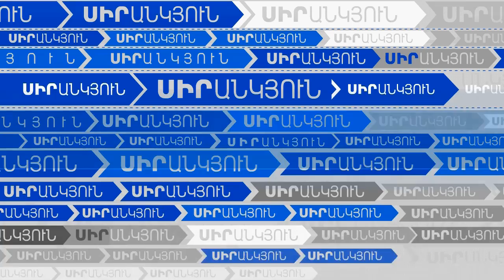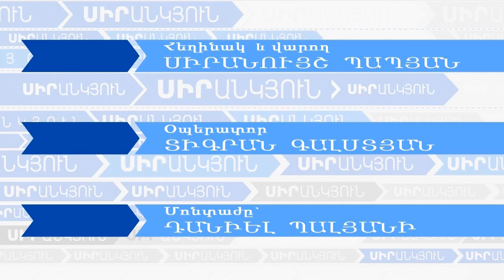Սիրանկյուն ծրագրի հյուրն է Արիս Նալջին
Թուրքիայի նպատակը` մինչև 2023-ը հարյուր միլիոն թուրք

«Առաջին լրատվական»-ի զրուցակիցն է Թուրքիայում հրատարակվող «Ակօս» թերթի նախկին պատասխանատու խմբագիր, ներկայումս IMC հեռուստաընկերության ծրագրավորող Արիս Նալջին:

 - Արիս, Թուրքիայի ներքին գործերի նախարարը գտնում է, որ Թուրքիայում մամուլն ավելի ազատ է, քան, օրինակ, ԱՄՆ-ում: Որպես զանգվածային լրատվության ներկայացուցիչ՝ ի՞նչ կասեք այս կապակցությամբ:

 - Թուրքիայի թե՛ ներքին գործերի նախարարը և թե՛ առհասարակ մյուս նախարարները շատ են սիրում մեծ-մեծ բաներ խոսել, անգամ ասում են Թուրքիան Կովկասի տարածաշրջանից մեծ  պետություն է դարձել: Նույնիսկ թուրքական թերթերը ծիծաղում են նրանց այս ասածների վրա: Բայցևայնպես, կան թուրքական թերթեր, հեռուստաընկերություններ, որոնք թուրքական կառավարության կուսակցության՝ AKP-ին մոտ են կանգնած,  և այս ամենն ավելի ուռճացրած են ներկայացնում: Բայց իրականում մենք չենք կարող Թուրքիայում խոսքի ազատության մասին խոսել, երբ 600 համալսարանականներ բանտարկված են, երբ մարդկանց բերման են ենթարկում և 72 ժամ ոչ մի բան չի ասվում: Մեր ընկերներից մեկին բանտարկեցին իր կրած շալի պատճառով՝ պատճառաբանությամբ, որ շալի գույները քրդական կուսակցության գույներն են:

Սիրանկյուն հաղորդաշարի նոր թողարկումները դիտեք` բաժանորդագրվելով YouTube-ի «Առաջին լրատվական»-ի էջին